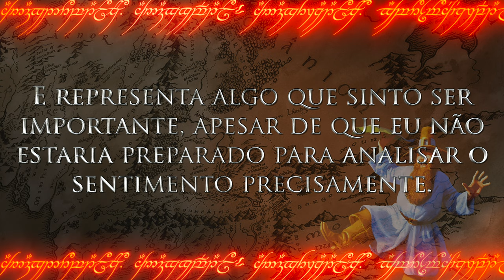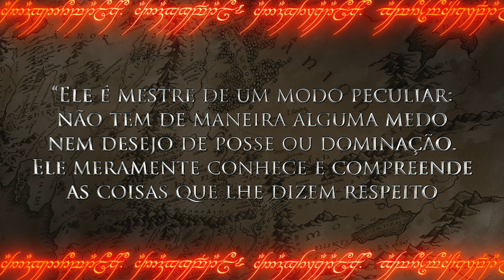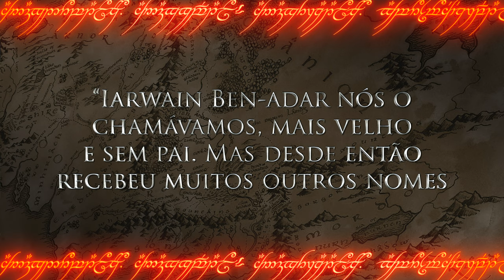A IDENTIDADE DE TOM BOMBADIL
É hora de falar do Tom Bombadil, do Tom Bombarqueiro, meus gentis-hobbits! O velho Tom é um personagem fascinante e enigmático. Ao mesmo tempo, a gente sabe muita coisa e quase nada sobre ele. Vamos tentar analisar quem e o que ele é, as inspirações de Tolkien pra criá-lo e seu significado.

⚜️𝐀𝐌𝐈𝐆𝐎𝐒
➤ O Senhor dos Anéis Brasil

Segunda Temporada
RoP
Tolkien
Terra-média
O Senhor dos Anéis
O Silmarillion
The Lord of The Rings
Tolkien